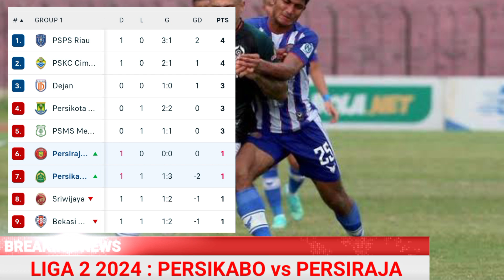PERSIRAJA vs PERSIKABO 1973 | HASIL LIGA 2 HARI INI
Highlight Persiraja vs Persikabo
Hasil Persiraja vs Persikabo